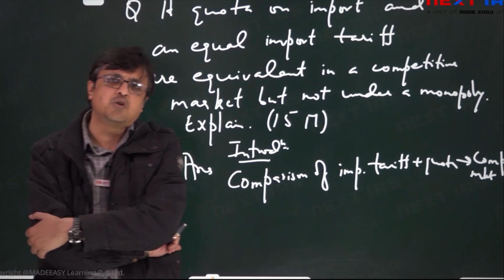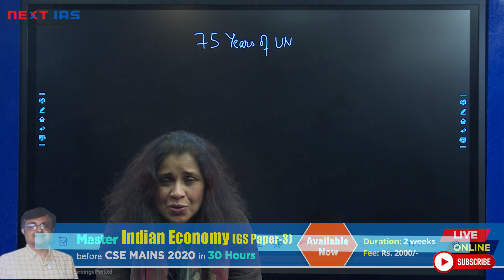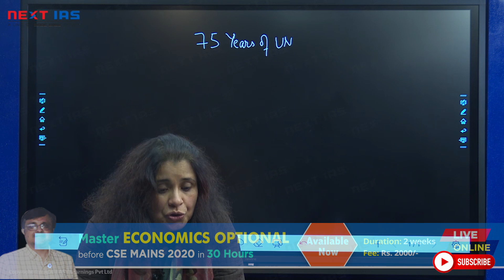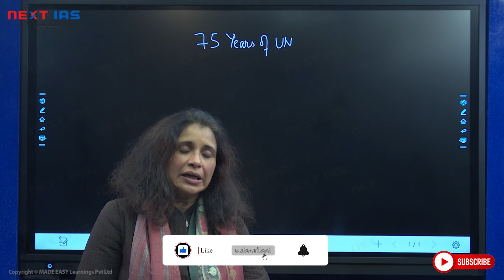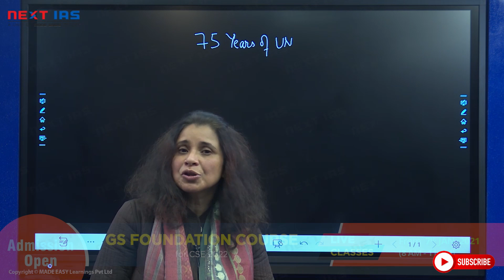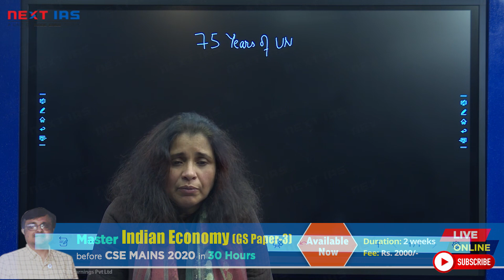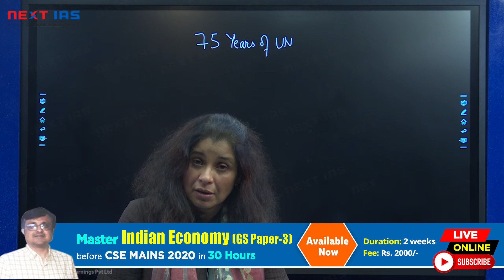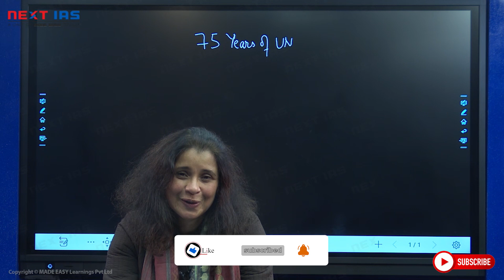75 Years of United Nation by Ruchika Ma'am | NEXT IAS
Dear Viewers

NEXT IAS presents  a new series named " Beyond Big Picture '' . In this series , we will cover burning issues of national and international  importance .The topics will be chosen selectively as per their importance for upcoming CSE Mains from RSTV’s Big Picture Programme and others . The Idea is to give more comprehensive ,systematic yet to the point information as per UPSC demand .This Series will be a weekly affair.

The Speakers will be from our Eminent Faculty panel as per  their expertise in a particular subjects like History, Geography ,Society ,Polity, Governance , International Relations , Economy , Internal Security , Environment ,Disaster Management and Ethics. This series will help you boost your Current Affair preparations for upcoming UPSC exam.

The Big Picture programme is a pioneer debate and discussions platform in which many eminent personalities present their opinion on a particular topic or issue.We will be providing the summary of discussion so that you can utilise your time in the best way possible .

Why should you follow the LS & RS Summary provided by NEXTIAS ?
Extra information is added to make it more comprehensive.
Presentation is done in answer writing style.
Prelims related information is also covered in summary.
In this Video Mrs Ruchika Bhradwaj Will be critically discussing the 75 years of UN . This topic has been discussed in Big Picture on 19th Nov.

Ms. Ruchika Bhardwaj is senior faculty of  IR and  Internal Security at NEXT IAS. Ruchika Ma'am is well known for her excellent presentation skills. Ruchika Ma'am has teaching experience of 14 years and has guided a lot of successful candidates including top rankers.

You can download the summary of Big Picture through this

NEXT IAS offers GS PRE CUM MAINS FOUNDATION COURSE for General Studies to give students an edge in IAS examination. India’s Best GS team will guide you to understand this examination. Course is starting from 7th January 2021 in LIVE ONLINE MODE. Offline Course will be started from 25 FEB 2021. Admission is open.